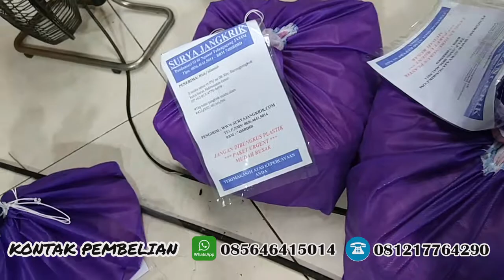jual telur jangkrik ciamis